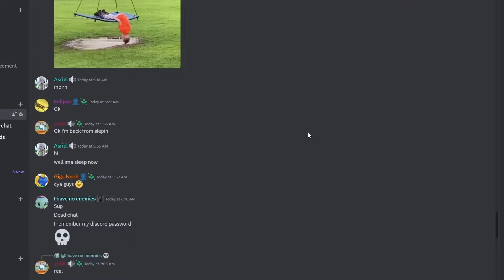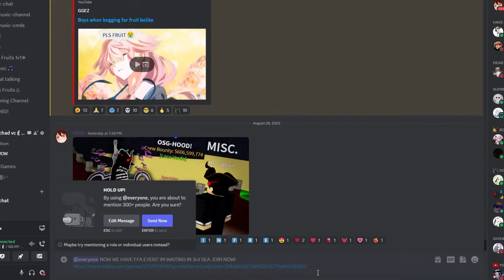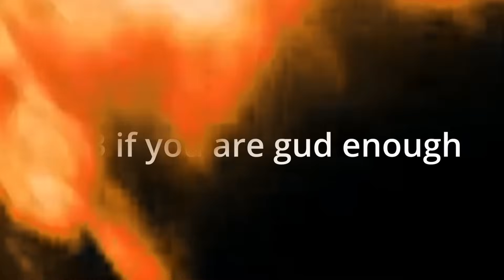I turned BloxFruits into stealth game